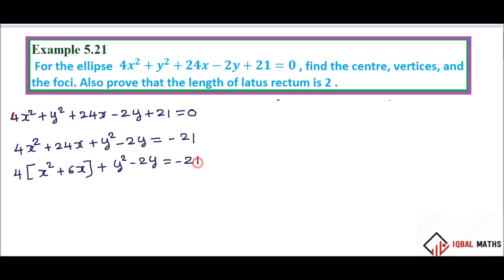TN 12TH STD MATHS EXAMPLE 5.21 CHAPTER-5 TWO DIMENSIONAL ANALYTICAL GEOMETRY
EXAMPLE 5.21
CHAPTER-5